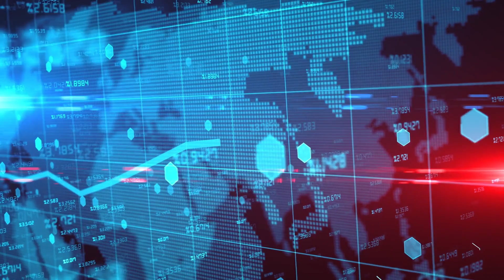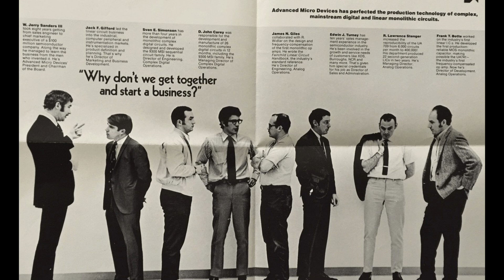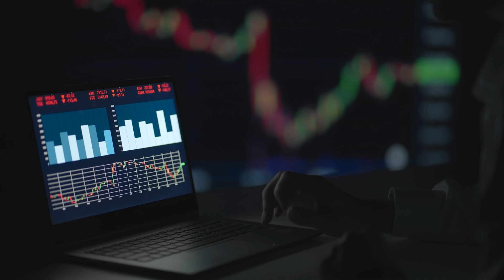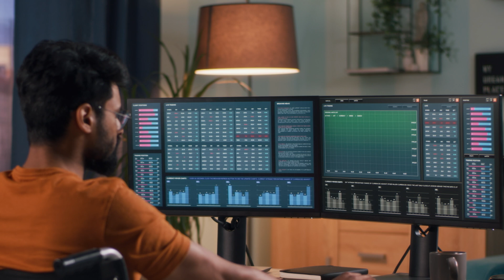AMD Rising: Beating Nvidia and Intel in the AI Race | Strategise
In the world of artificial intelligence (AI), the competition is fierce, and three tech giants stand at the forefront: AMD, Nvidia, and Intel. In this video, I dive into the escalating battle between these industry titans, with a particular focus on AMD's rising prominence. As rumours swirl about AMD's collaboration with Microsoft on an AI chip, investors are taking notice, but can AMD truly challenge the dominance of Nvidia and Intel in the AI space?